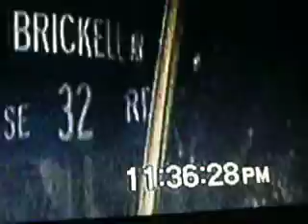Please see my video.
patroled bickell ave for for years,protecting ma'donna and sly stallone's home and other rich folks. they were very down to earth and they made movies on the block too On One Given Sunday,and the other movie made was Wishing you were here at the park-was on location. Seen and met many actors and actresses on my shifts. I hope Ma'Donna and Sly Stsllone see the video as i needing the help right now with donations to help with medical bills,please send to robert,use Thank you all